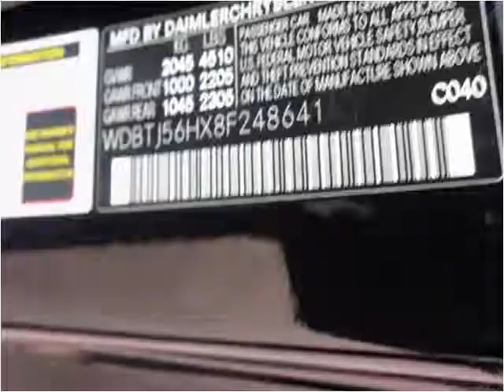2008 Mercedes-Benz CLK-Class Used Cars Lexington SC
This 2008 Mercedes-Benz CLK-Class is available from Luxury Cars of Lexington.